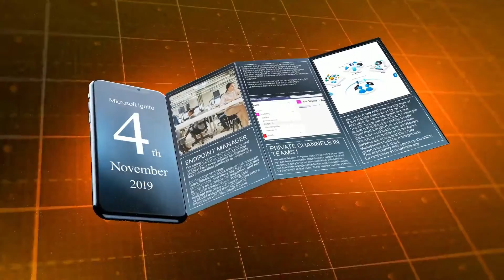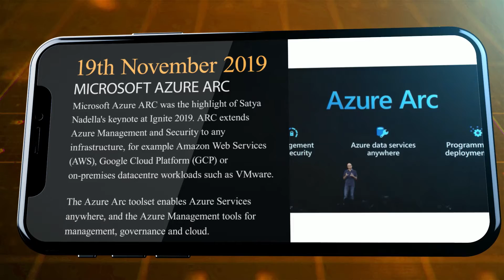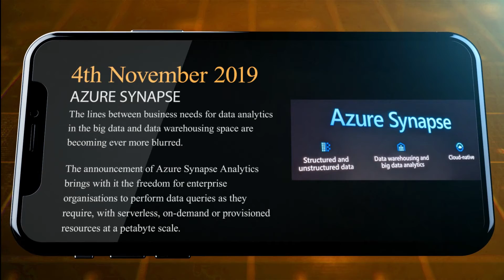Microsoft Ignite - Live Update - Transparity 4th Nov 2019